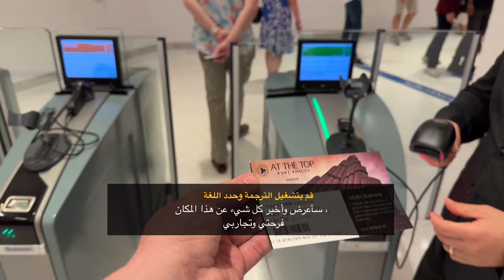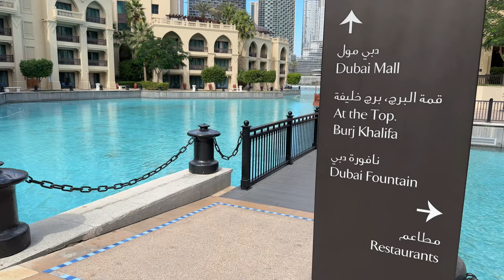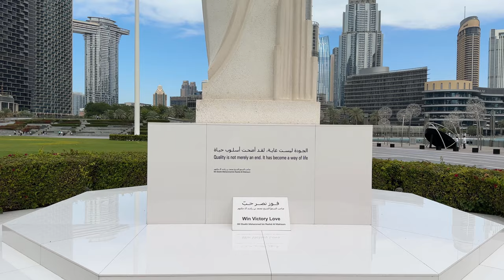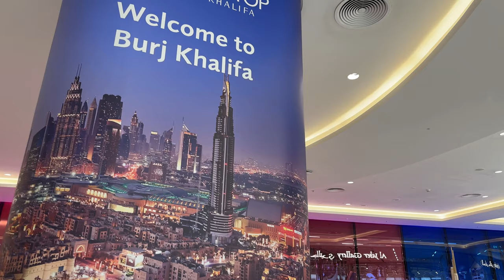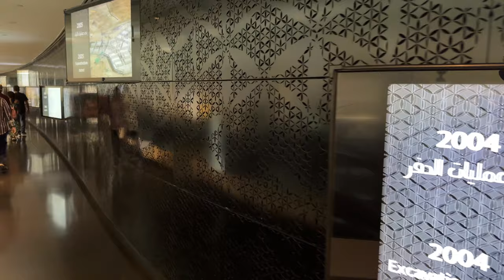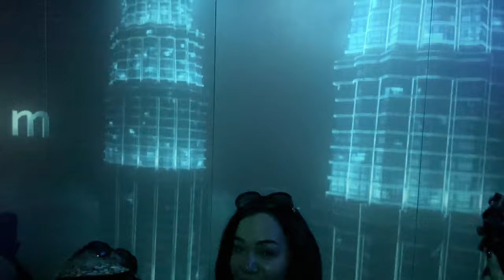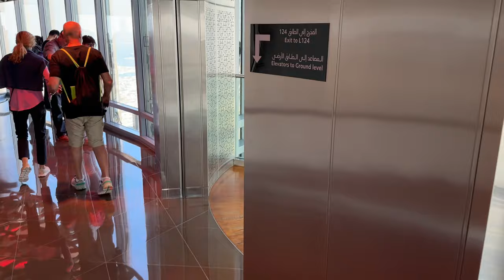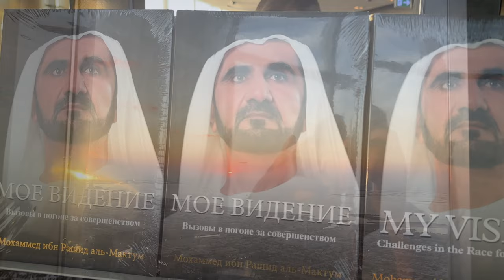Отдых в Дубае 2024 I Бурдж-Халифа и достопримечательности Downtown Dubai I Прогулка днем и ночью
Привет Друзья! Приглашаю Вас отдохнуть в Дубае, окунуться в роскошную атмосферу центра Дубая - прогуляться по району Downtown Dubai днем и ночью.
Downtown Dubai это самое сердце Дубая, его центральный район одно из лучших мест для экскурсии. Там известная башня Бурдж-Халифа, Дубай Молл, Поющие фонтаны и другие локации.
Мы с вами посмотрим Mexico Wings, Palace Downtown, Heart Downtown, Dubai Mall, Burj Khalifa, Dubai Fountain и еще другие популярные достопримечательности. Поднимемся на смотровую площадку Бурдж Халифа и посмотрим с высоты шоу фонтанов.
Это видео будет для вас путеводителем, что бы отдыхая в Дубае вы легко устроили себе экскурсию по ТОП локациям и сделали незабываемые фото!

Я постарался сделать максимальный эффект присутствия на этом отдыхе, чтобы вы расслабились и погрузились в виртуальную прогулку по мегаполису и отдохнули вместе со мной.
В видео не будет моего голоса, чтобы ничего не мешало вам наслаждаться естественными звуками и релакс музыкой в районе Downtown.
Рекомендую смотреть на большом экране, видео в высоком разрешении качестве 4K UHD, так вы окажетесь в Дубае не выходя из собственного дома.

Будет очень красиво, и полезно. Ведь после просмотра видео, Вы будете знать популярные локации, которые непременно захотите увидеть.

Главы видео:
00:00 Трейлер
02:40 Wings of Mexico
05:22 Palace Downtown
12:52 Heart Downtown
19:06 Win Victory Love
21:24 Dubai Mall
23:47 Фонтан «Ловцы жемчуга»
28:06 Dubai Aquarium
30:42 Burj Khalifa
45:40 Burj Khalifa in the evening
48:00 Dubai Fountain Show вид с Бурдж-Халифа
52:13 Downtown Dubai in the Evening

А вот еще одна красочная прогулка в Dubai Miracle Garden - Саду чудес в сезоне 2024 окунитесь в миллионы цветов

Встретимся в Дубае!